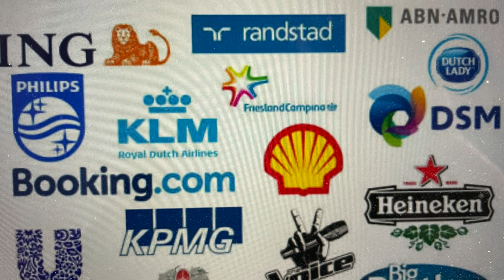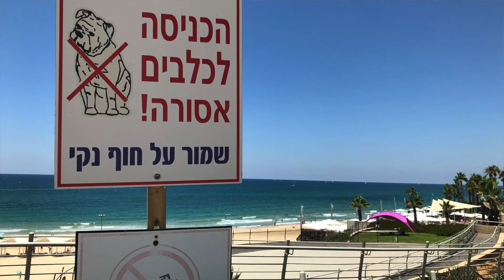Market Raflarına Ucuz Gıda Nasıl Ulaştırılır?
Son dönemde temel gıda ürünlerinin fiyatlarında ciddi artışlar yaşandı. Yüksek enflasyonu tetikleyen, girdi maliyetleri ve ilave kar arayışları market raflarına ulaşan gıdaların fiyatlarını anormal seviyelere çıkmasına neden oldu.
Patlıcan, kabak, dolmalık biber, salatalık gibi mutfakların olmazsa olmaz sebzelerinde fiyat artışları yüzde 50'ler seviyesine ulaştı.
Türkiye Ziraat Odaları Birliği verilerine göre tarım sektörünün hayati kalemi,  mazota yüzde 111 zam geldi. Bazı gübre kalemlerinde artış yüzde 500'leri buldu.
Tarımda çok büyük bir potansiyele sahip olan Türkiye'nin bu kısırdöngüyü mutlaka kırması, verimli ve kaliteli üretime yönelmesi ve halkına uygun fiyatlı gıda ürünleri sürmesi gerek. Türkiye topraklarının zenginliği, iklim şartları ve kapasitesiyle bunu yapmaya muktedir bir ülke.

Pandemi döneminde gıda gibi hayati alanlarda dünyada kendi kendine yeterli olmak başı başına bir zenginlik olarak kayda geçti. Bağımlı olmanın stratejik açıdan ne kadar riskli olduğu görüldü.
Türkiye’nin tarımsal zenginliği ve potansiyeli çok büyük. Buna karşın istediğimiz hedefleri bir türlü tutturamıyoruz, maliyetler yüksek, çiftçi kazanamamaktan vatandaşlar yüksek fiyatla ürün almaktan şikayetçi.
Ülkemizi büyük çapta ithalat yapan ülke olmaktan çıkarıp yeniden üreten, ihraç eden konuma taşımamız şart. Zira 2050’de nüfusumuzun ihtiyacı için yüzde 50’lik üretim artışına ihtiyacımız var.
Sürdürülebilir tarımı yaygınlaştırıp, kurumsallaştırmamız, daha az kaynakla daha çok tarım yapmayı öğrenmemiz lazım.
Son dönemde market raflarındaki fiyatlar, sorunun asıl nedeni gibi görülüyor. Bunun ciddi bir mesele olduğu doğru fakat meselenin asıl çözümü bence tarlada.
Temel gıda ürünlerindeki KDV’nin yüzde 1’e çekilmesi önemli bir adım oldu. Fakat bir dizi alanda daha çok çalışmalıyız
Çiftçinin, köylüye, yetiştiriciye daha fazla kulak vermeliyiz. Maliyet ve üretim süreçlerini çok iyi takip etmeliyiz.
Tarımı ve hayvancılığı yeniden sevmeli ve sevdirmeliyiz. Çiftçi ürüne ve tarlaya küsmemeli.
Açlık, yoksulluk ve şehirlere göçü engellemek açısından da tarımda gerçekleştireceğimiz hamleler çok önemli.
Batılı ülkelerde her ev, otel ve restaurant atıklarını sonuna kadar kullanıyor ve neredeyse kompost gübre fabrikası görevi üstleniyor. Cumhurbaşkanı Recep Tayyip Erdoğan’ın eşi Emine Erdoğan’ın öncülük ettiği “Sıfır Atık” projesinde ciddi yol alınmıştı. Benzer projeler evsel atıklar için de geliştirilmeli.
Tarım Bakanlığı’nın İklim Raporu’na göre toprak verimliliği 10 yılda yüzde 23 azaldı. Gelecek 30 yılda tarımsal verimlilikte yüzde 25 düşüş olacak. Kuraklık riski hala ciddi boyutta.
Meteoroloji Genel Müdürlüğü geçen yılın kuraklık haritalarını yayınladı. Güneydoğu Anadolu bölgemizde durum vahim. Türkiye buğdayın yaklaşık yüzde 15’ini, kırmızı mercimeğin yüzde 75’ini buradan sağlıyor.

Avrupa’nın en büyük tarım üreticisi kim biliyor musunuz? Geniş topraklara ve elverişli iklime sahip İspanya, Fransa veya İtalya değil. Avrupa’nın bir numaralı gıda üreticisi, 100 milyar dolarlık ihracatla Hollanda! Hatta dünya çapında ABD’den sonra ikinci sırada.
Kullanılabilecek toprak alanları çok sınırlı, nüfus dağılımı çok sıkışık, sürekli sular ve seller altında bir yer. İşgücü pahalı. Buna rağmen uluslararası düzeyde müthiş bir rekabet gücü var. Dünyada borsayı ilk kuran ülke. Shell, ING Bank, Philips gibi güçlü küresel markalara sahip.
“Biz zaten zenginiz, endüstrileşmiş bir ülkeyiz. Gıdayı da ithal ederiz” demeden dev bir üretici haline geldiler.
Bir numaralı avantajları bilim ve teknoloji kullanmaları.
“Precision agriculture” denen, enformasyon teknolojilerini kullanarak tarım yapıyorlar. Toprakta milimetrik ölçüm yapıp suyu optimum düzeyde kullanıyorlar Zararlıları ve sorunları termal kamera ile tespit ediyorlar. Neredeyse hiç antibiyotik kullanmıyorlar.
ABD’deki Silikon Vadisi’nin bir benzeri Wageningen Üniversitesi (Food Valley) tarafından oluşturuldu. Nitelikli ziraatçi ve veteriner yetiştiriyorlar.
Son söz olarak şu çarpıcı bilgiyi paylaşayım, Hollanda’da en zenginlerin beşte biri tarım sektöründe faaliyet gösteriyor!
Türkiye eğer bugün doğru adımlarla tarım ve hayvancılığa odaklanırsa gelecek 10 yılda Hollanda'nın başarısını yakalayabilir.